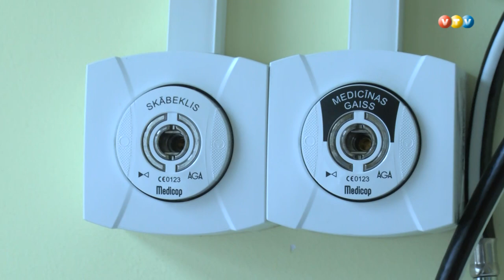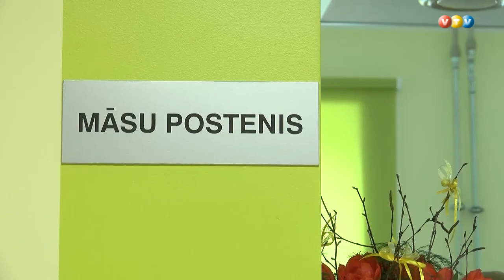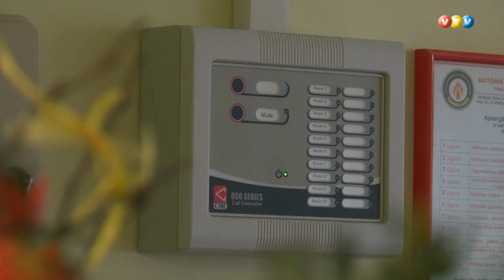Atjaunota Madonas slimnīcas bērnu nodaļa